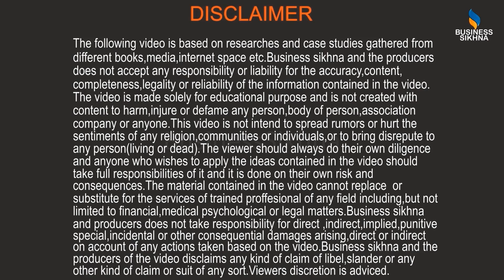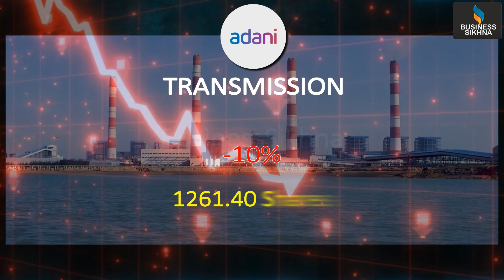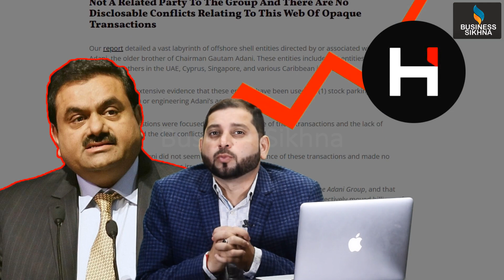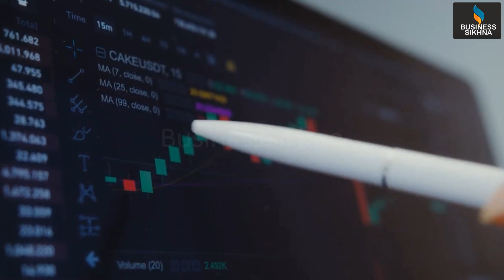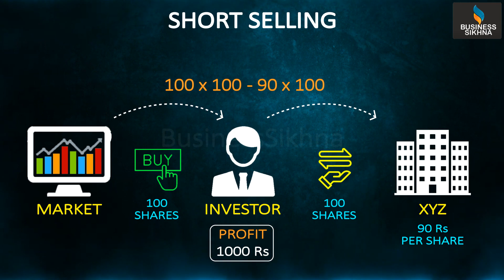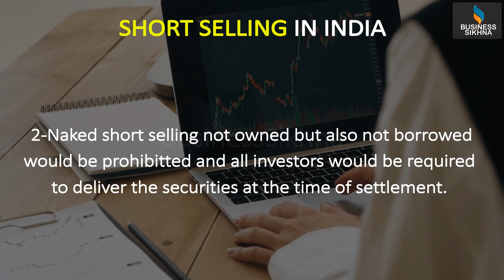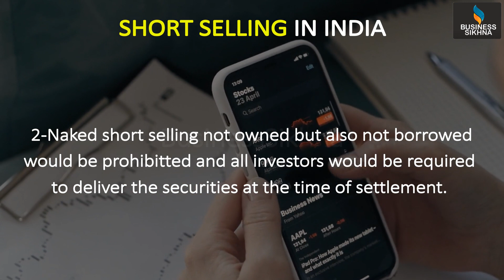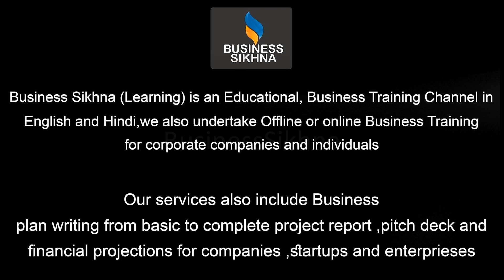What is Short Selling ? | Hindenburg Short Selling Explained | Adani Shares | Stock Market